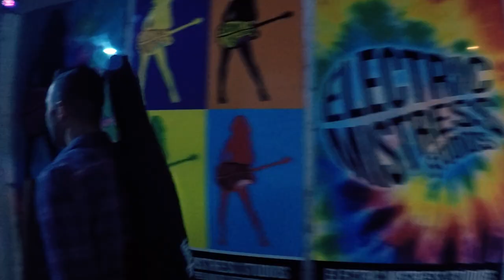Mat Partridge - Rezzo (Official Video)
Taken from Mat Partridge's second album ''Destroying is Easy''